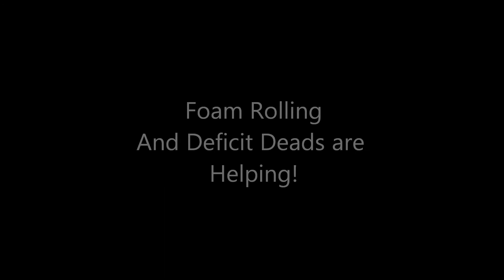Deadlifting 400 lbs 4.9x & Other Sets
Weight might actually be 405 if bar is 50 lbs. I really wanted to lockout the 5th rep, but I could not quite get it. Foam rolling and deficit deadlifts are helping! My grip is also improving, but I've had some right forearm pain from weighted pull ups. Also did 385 for 4 reps.

Song is Pokemon: Burning Battlefield.